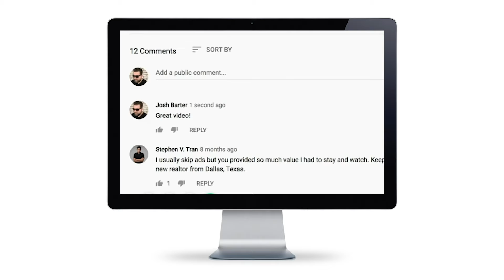🏡❓😎 Real estate answers please? 🏡❓😎